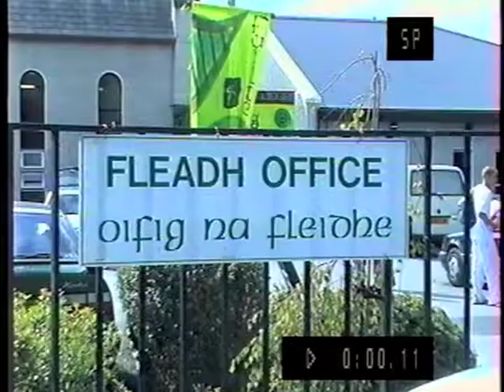Fleadh Cheoil na hÉireann Listowel 2001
few video clips from Fleadh Cheoil na hÉireann Listowel
video  Charlie  Nolan  Listowel  2001